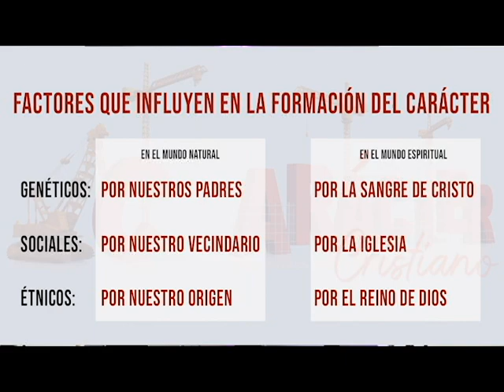Serie CARACTER CRISTIANO Tema 2: Hacia la Madurez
Pastor Jorge Carpinteyro Iglesia Vida Nueva South Bend IN.